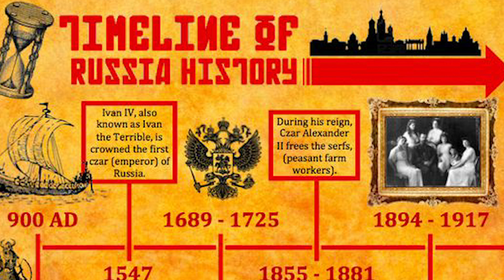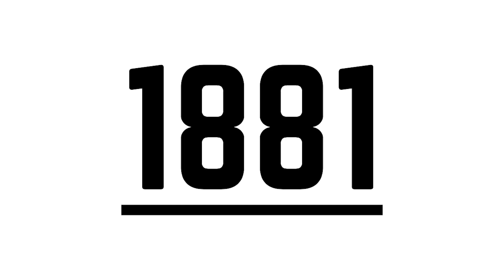Why Putin Invaded Ukraine